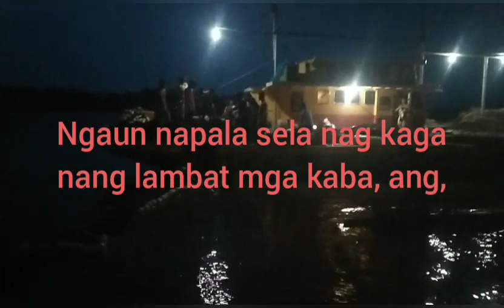repier nang bangka dto sa pitogo quezon part,10